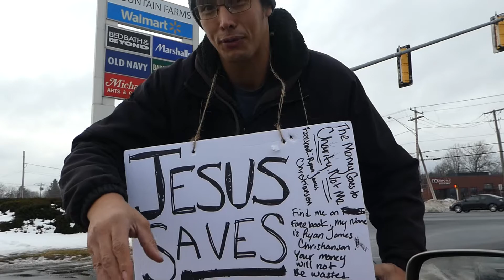Jesus Saves ( so they say ) 771